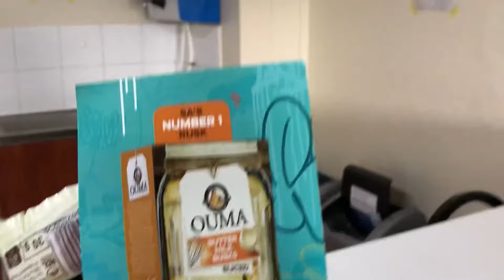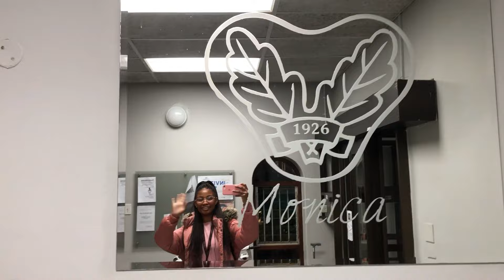What I eat in a Week as a student: Stellenbosch Uni Res edition| Res food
Join me on my journey through the ups and downs of my university experience at Matie Land. I share relatable and realistic vlogs, study tips, and fun moments that make experience memorable.

As I grow and evolve, so does my channel. From paving through campus life to embracing elegance and sophistication, towards becoming the best version of myself. Expect beauty pageants, self-care routines, and everything you need to step confidently into your university journey.

New videos every Friday, Scheduled 22:00